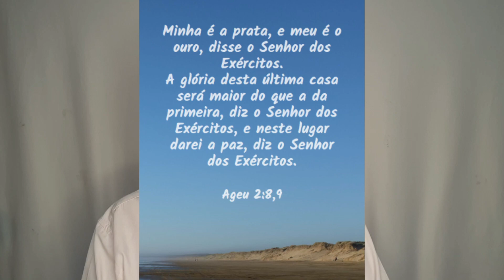Da Fé à Bênção: Descubra o Caminho para o Sucesso e a Realização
Se você está em busca de sucesso, realização pessoal e bênçãos em sua vida, este é o vídeo perfeito para você! Neste emocionante conteúdo, vamos explorar o caminho que leva da fé às bênçãos, revelando insights poderosos e práticos para transformar sua vida.

Compartilhamos histórias inspiradoras de indivíduos que encontraram a fé como base para suas jornadas de sucesso. Acreditamos que a fé é a chave para superar desafios, encontrar propósito e alcançar grandes conquistas.

Em nossa busca por bênçãos, discutimos os princípios fundamentais da fé, como confiança, perseverança, gratidão e positividade. Mostramos como esses elementos podem impulsionar o crescimento pessoal, fortalecer relacionamentos e abrir portas para oportunidades incríveis.

Neste vídeo, você encontrará dicas práticas para fortalecer sua fé e colocá-la em ação. Exploramos diferentes abordagens, incluindo meditação, oração, afirmações e visualizações, para ajudar você a se conectar com sua espiritualidade e manifestar suas aspirações mais profundas.

Não importa sua religião ou crença, a mensagem deste vídeo é universal. Todos podemos encontrar inspiração e orientação para alcançar nossos objetivos, independentemente de nosso contexto individual. A fé é um poderoso catalisador para o crescimento pessoal e a realização.

Assista agora e descubra como trilhar o caminho da fé em direção às bênçãos em sua vida.

01:01:28 da fé ao milagre
01:05:15 introdução
05:20:28 thiago 2:26
10:04:07 se quiserdes me ouvirdes
11:56:06 a glória da segunda casa